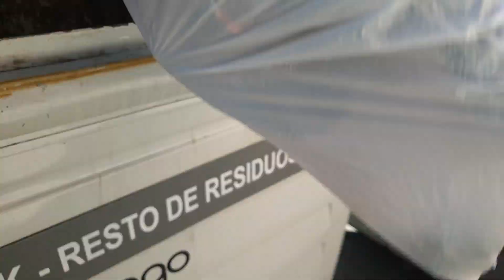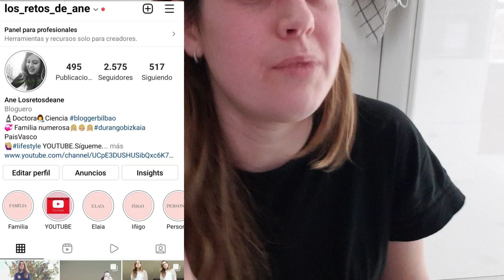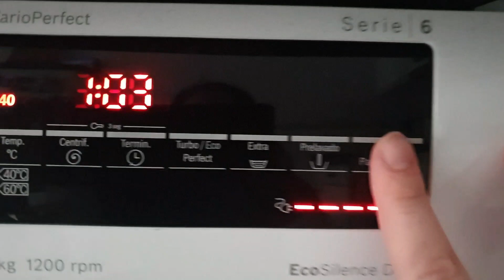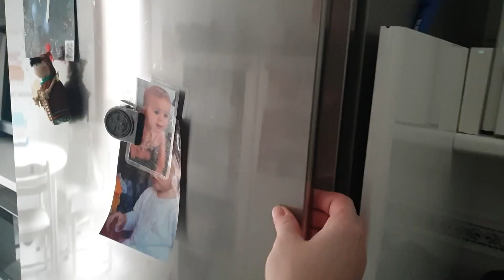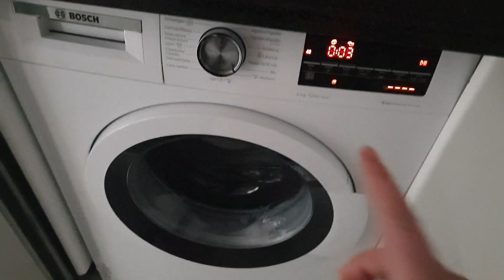SIN TRABAJO, ME JUSTIFICO en UN DIA CONMIGO. VLOGS DIARIOS.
En el vlogs de hoy no trabajo y me vuelvo a justificar en un dia conmigo